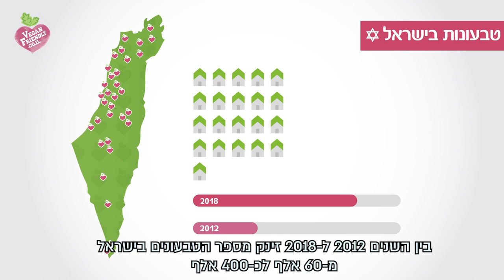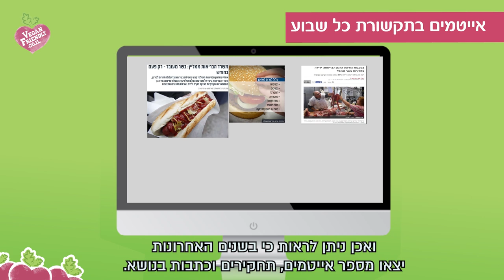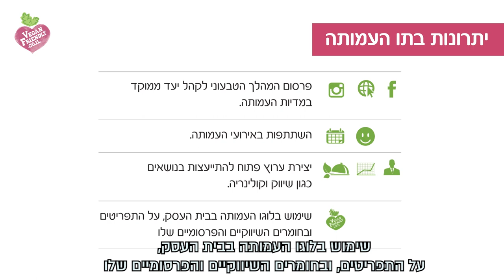פרויקט סימון העסקים והמסעדות של ויגן פרנדלי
פרויקט הדגל של עמותת ויגן פרנדלי נועד לקדם עסקים שהינם ידידותיים לטבעונים. כחלק מפעילות זו, מעניקה העמותה תווים לעסקים שנמצאו ידידותיים לטבעונים.